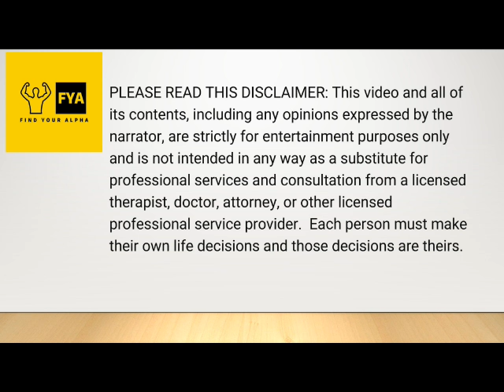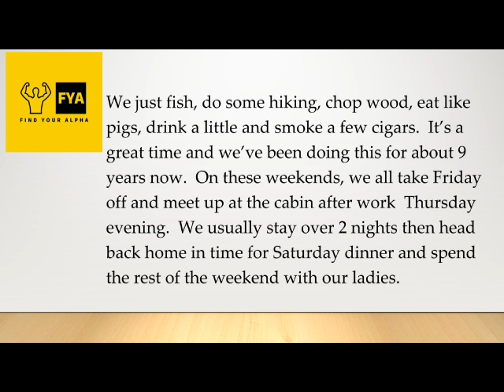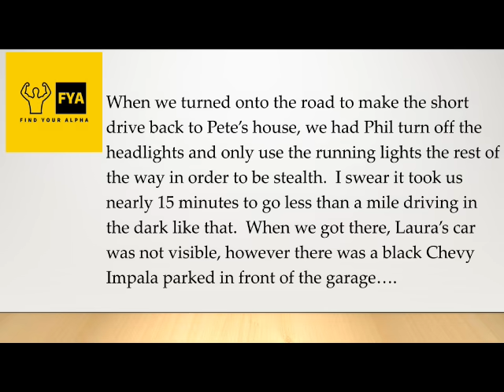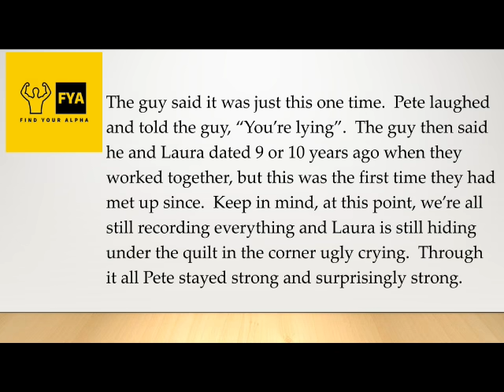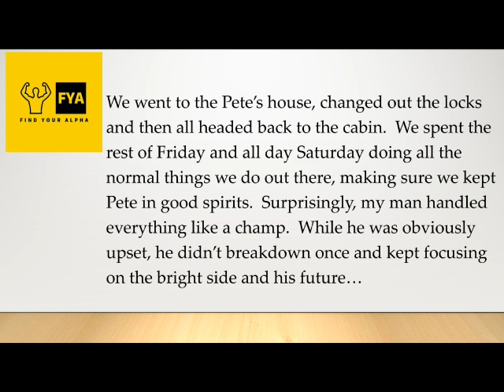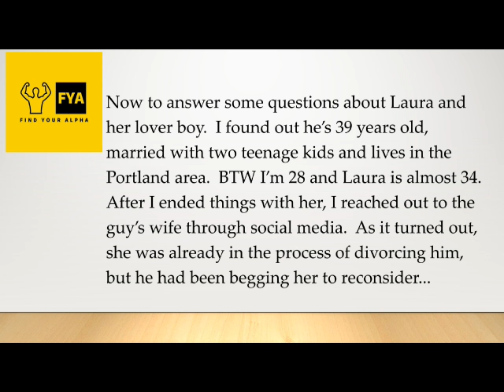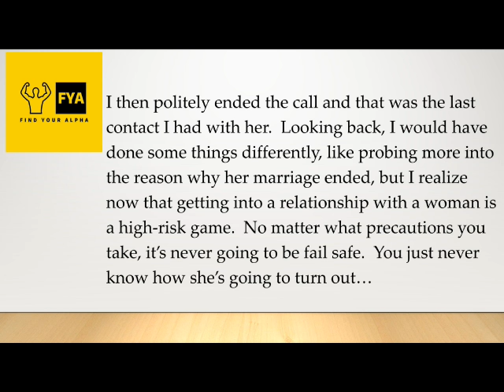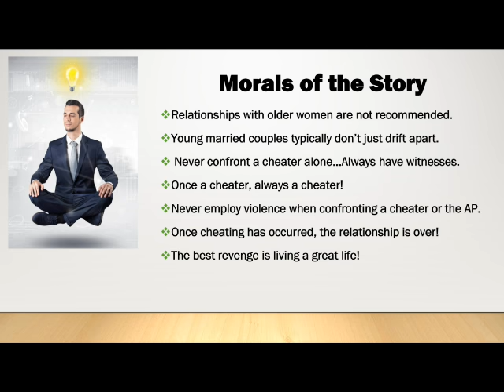I ambushed my fiancée “in the act”, then forced her AP to take her with him.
This story is about a guy named Pete (28M) who was engaged to his fiancée Laura (34F) for over 2 years.  According to Pete, their relationship was awesome and he was on the verge of setting a wedding date, when he found out through a friend, that Laura was in the process of cheating on him.  Pete along with several of his friends ambushed Laura and her affair partner while "in the act" and the confrontation was dramatic.  Find out how things turn out for Pete, Laura and his friends on this edition of Find Your Alpha!